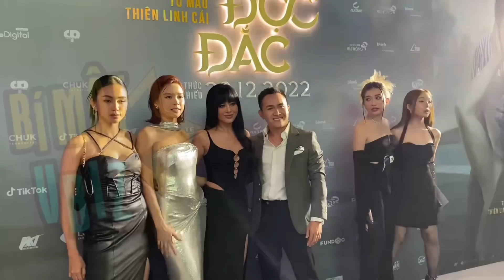NAM THƯ sánh đôi cùng con trai NSUT HOÀI LINH, TUYẾT NHUNG xinh xắn đến thảm đỏ ra mắt phim mới